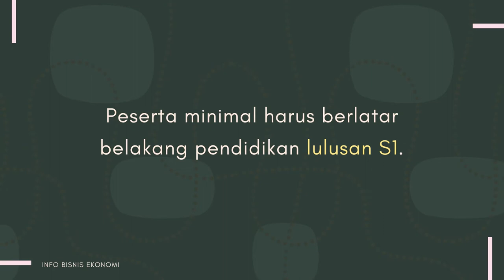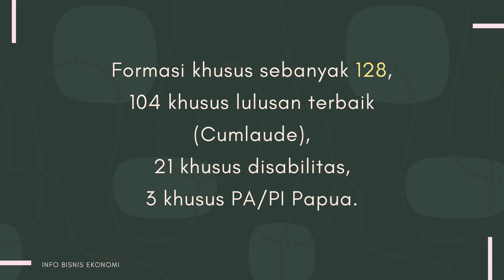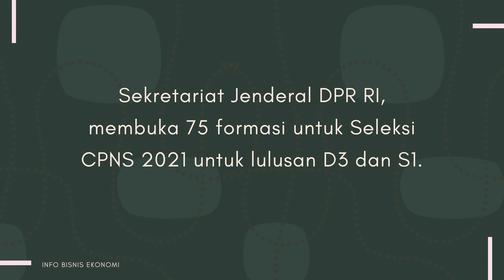LOWONGAN CPNS 2021 DI 9 KEMENTERIAN DAN LEMBAGA TELAH DI BUKA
Para pemburu lowongan CPNS tentu sudah tidak sabar lagi untuk mendaftar dalam pembukaan CPNS 2021. Sabar, akhir Juni direncanakan akan mulai dibuka pendaftarannya.

Meski belum dibuka pendaftarannya, namun ejumlah kementerian dan lembaga (K/L) pun telah mengumumkan formasi CPNS 2021 ini. Setidaknya, telah ada 8 kementerian dan lembaga yang siap membuka CPNS 2021.

1. KEMENHUB

Salah satu syarat CPNS untuk Kemenhub adalah tingkat pendidikan mulai dari SLTA sampai dengan S2.

Jumlah formasi CPNS yang tersebar di seluruh unit kerja Kemenhub adalah sebanyak 1.445 yang terdiri dari Setjen, Itjen, Darat, Laut, Udara, Perkeretaapian, Badan Litbang, BSDMP dan BPTJ.

2. KEMENTERIAN LUAR NEGERI

Peserta minimal harus berlatar belakang pendidikan lulusan S1.

1) DIPLOMAT (140 FORMASI)

2) PENATA KANSELERAI (80 FORMASI)

S1 manajemen, akuntansi, ekonomi, administrasi bisnis, administrasi niaga, administrasi fiskal, administrasi perpajakan, administrasi publik dan administrasi negara.

3) PRANATA INFORMASI DIPLOMATIK (44 FORMASI)

Lowongan CPNS untuk formasi ini dicari dari S1 Ilmu Komputer, Teknik komputer, Teknik informatika, sistem informasi, ilmu statistik, Teknik elektro.

4) PERANCANG PERATURAN PERUNDANG-UNDANGAN

Minimal S1 hukum (1 Formasi)

5) PERENCANA

Minimal S1 manajemen (6 formasi)

6) ARSIPARIS

 S1 manajemen (2 formasi)

7) PENGELOLA PENGADAAN BARANG/JASA

S1 akuntansi (3 formasi)

8) AUDITOR  (6 formasi)

S1 akuntansi

9) ANALISIS SDM APARATUR (10 formasi)

minimal S1 ilmu administrasi negara, administrasi publik, dan S1 manajemen

10) ASESOR SDM APARATUR

S1 psikologi (93 formasi).

3. POLRI

Total keseluruhan formasi sebanyak 1.035 formasi yang dialokasikan ke 722 formasi untuk tenaga medis, 313 formasi untuk tenaga teknis, 232 formasi untuk mabes, 803 formasi untuk Polda.

formasi khusus sebanyak 128 formasi yang terdiri dari 104 formasi khusus lulusan terbaik (Cumlaude), 21 formasi khusus disabilitas, dan 3 formasi khusus PA/PI Papua.

4. BPK

disediakan untuk tiga jabatan, seperti jabatan pemeriksaan ahli pertama sebanyak 1.257 formasi, pranata komputer 35 formasi, serta pengelolaan data informasi dan hukum 28 formasi.

5. KEMENTERIAN PUPR

Kementerian Pekerjaan Umum dan Perumahan Rakyat (PUPR) membuka alokasi formasi CPNS tahun 2021 sebanyak 1.057 formasi.

6. BASARNAS

Badan Nasional Pencarian dan Pertolongan (Basarnas) juga telah memberkan informasi terkait penerimaan rekrutmen CPNS untuk formasi 350 orang.

Pada penerimaan CPNS 2021 ini, Basarnas membuka 27 jabatan untuk posisi tenaga medis, teknisi, Nahkoda, hingga Juru Minyak. Untuk lulusan yang dapat mengikuti penerimaan CPNS Basarnas ini dimulai dari SMA hingga S2.

7. KEJAKSAAN RI

Sebanyak 4.148 formasi disediakan pada tahap perekrutan CPNS 2021.

8. DPR RI

Sekretariat Jenderal DPR RI, telah resmi membuka 75 formasi untuk Seleksi Calon Pegawai Negeri Sipil (CPNS) 2021. Dari formasi yang dibuka tersebut diperuntukkan untuk lulusan D3 dan S1.

9. BSSN

Badan Siber dan Sandi Negara (BSSN) yang mengumumkan akan membuka 105 Formasi CPNS 2021.